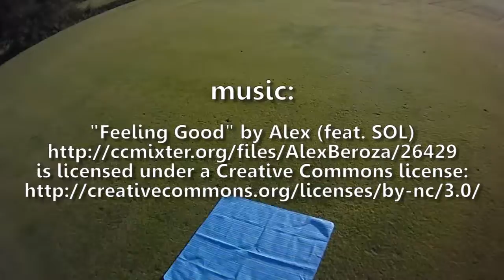Sicherheitstraining und Panoramaflüge in Dachsteinnähe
Sicherheitstraining im August 2012 am Hallstätter See. Beste Trainingsbedingungen, tolles Flugwetter und viel Schirmerfahrung! Zudem die grandiose Kulisse rund um den Dachstein-Gletscher!